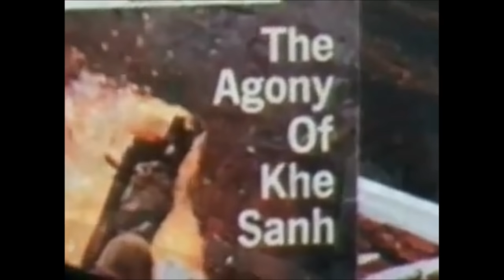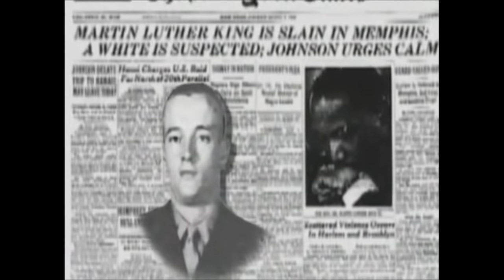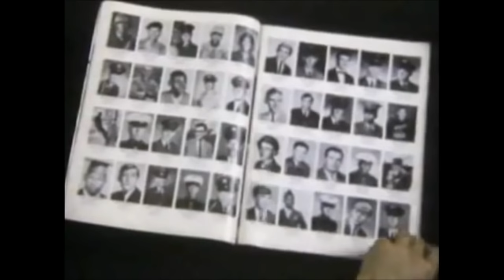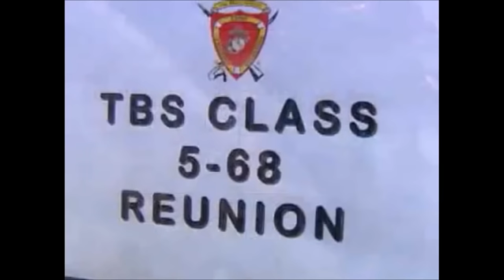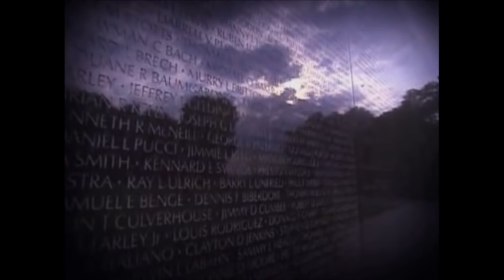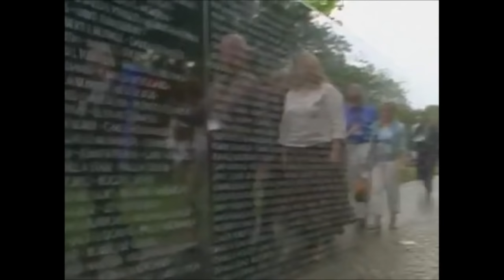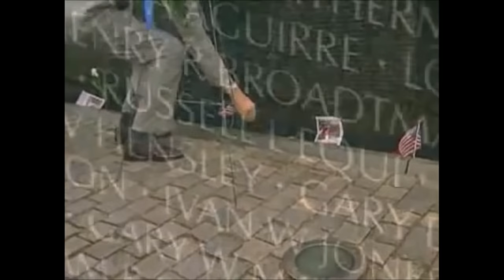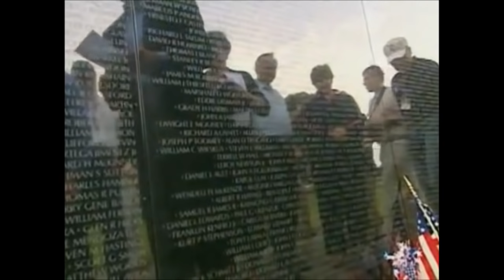U.S. Marine Corps in the Vietnam War (documentary)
The U.S. Marine Corps provided ground, air, supply, and logistic support in the Vietnam War for over two decades as part of III Marine Amphibious Force. Initially in Vietnam as advisors, the Marines forces grew with the need to protect the key airbase at Da Nang. After the Gulf of Tonkin incident, more troops arrived and the Marines began to engage in the counterinsurgency effort with small-scale pacification units. Combined Action Platoons – comprised of U.S. Marines and Vietnamese soldiers – were a novel concept that the Marines brought.